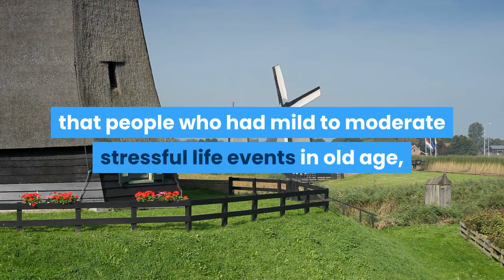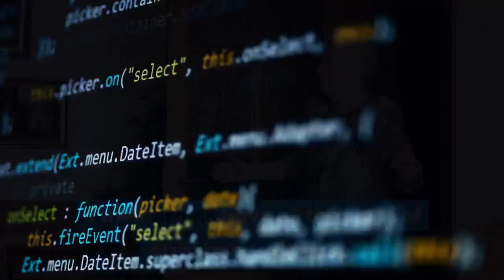Your Brain, Stressed Out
But in a Good Way!